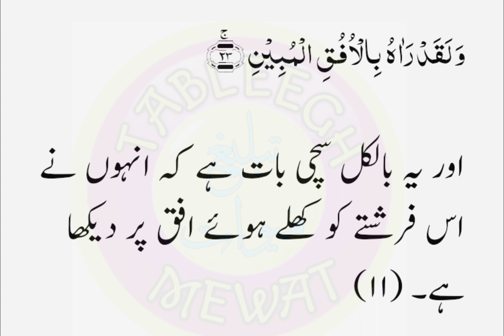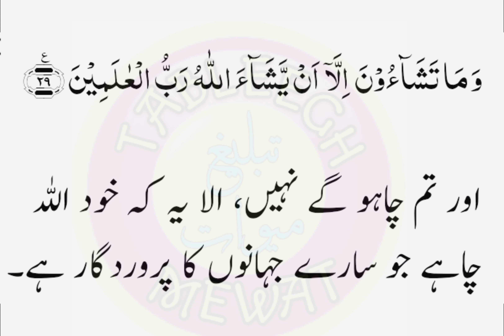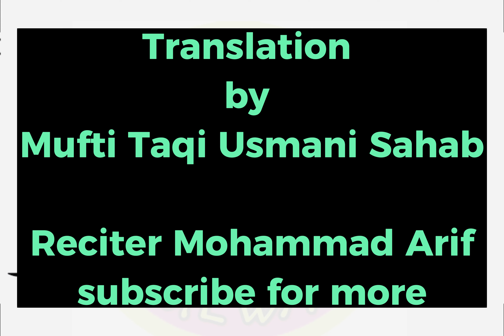SURAH TAKWEER URDU TARJUMA BY MUFTI TAQI USMANI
Surah Takweer is the 81st chapter of the Quran and it describes the events that will occur on the Day of Judgment. Mufti Taqi Usmani is a renowned Islamic scholar who has provided an Urdu translation of this chapter, which can help Urdu-speaking individuals understand the meanings and teachings of the Quran in their own language.

This SEO description aims to provide a brief overview of the content of Surah Takweer and highlight the importance of Mufti Taqi Usmani's Urdu translation for those who wish to deepen their understanding of Islam. It is also intended to help people searching for Urdu translations of the Quran to find this particular resource more easily.

Overall, Surah Takweer emphasizes the awe-inspiring power of Allah and His ability to bring about the end of the world and the Day of Judgment. It describes how the stars will lose their light, the mountains will be overturned, and the seas will boil over, as humanity is gathered before Allah to be judged for their deeds. The chapter also emphasizes the importance of following Allah's guidance and avoiding the temptations of worldly desires.

Mufti Taqi Usmani's Urdu translation of Surah Takweer can help Urdu-speaking individuals understand these complex and profound teachings in a way that is accessible and relatable to them. His translation is a valuable resource for anyone seeking to deepen their understanding of Islam and the teachings of the Quran.